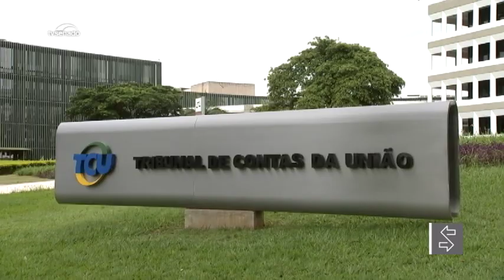Ministro Raimundo Carreiro tem última sessão no Tribunal de Contas da União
Ex-servidor do Senado, o ministro Raimundo Carreiro deixa o Tribunal de Contas da União (TCU) para assumir o cargo de Embaixador do Brasil em Portugal. Carreiro foi nomeado secretário-geral da Mesa do Senado em 1995 e foi indicado à vaga do TCU durante a presidência do senador Renan Calheiros (MDB-AL), em 2007. Maranhense, ele ingressou na casa em 1968, aos 19 anos. O ministro recebeu homenagens de seus colegas de tribunal.